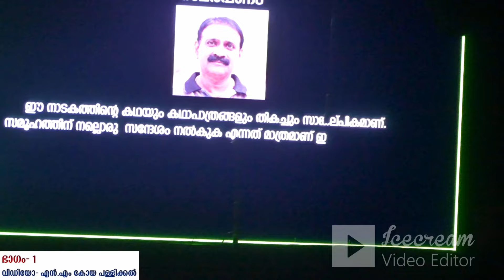തിരുത്താം:- നാടകം ഭാഗം; 1 - മദ്യം വരുത്തിവെക്കുന്ന വിപത്തുകള്‍ വളരെ വലുതാണ്....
തിരുത്താം:- നാടകം ഭാഗം; 1
മദ്യം വരുത്തിവെക്കുന്ന വിപത്തുകള്‍ വളരെ വലുതാണ്.